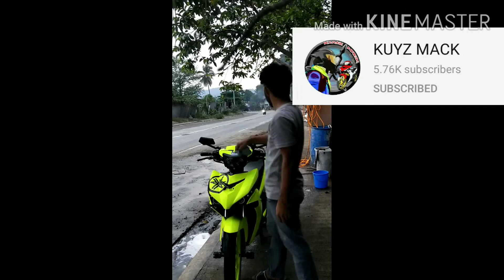First Vlog introducing HyperShinkiro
A vlog for motolover and vlogger like me na bago pa sa larangan ng pag.vovlog :)